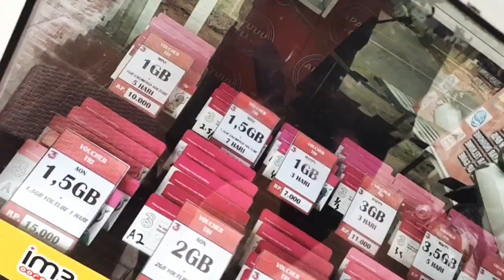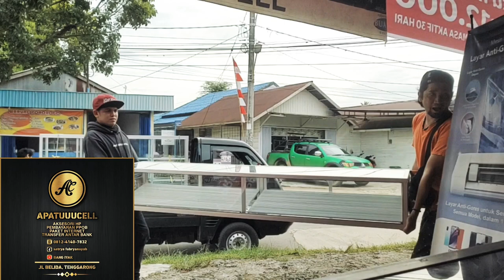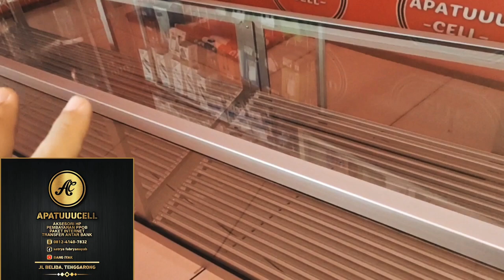usaha konter!! etalase low budget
SERVER RADAR PULSA
KODE : APATU